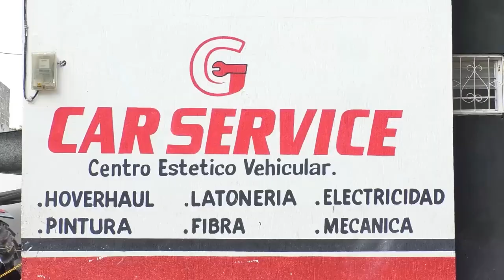EN MEDIO DE UN ATRACO HIEREN A EMPLEADO DE INTERASEO EN EL OBELISCO